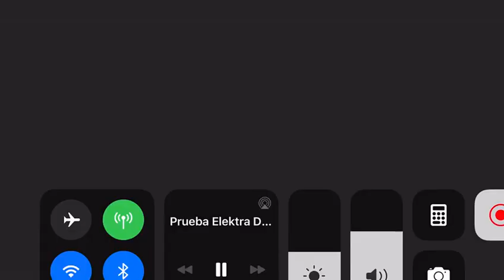FD motors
F7 E-scooter